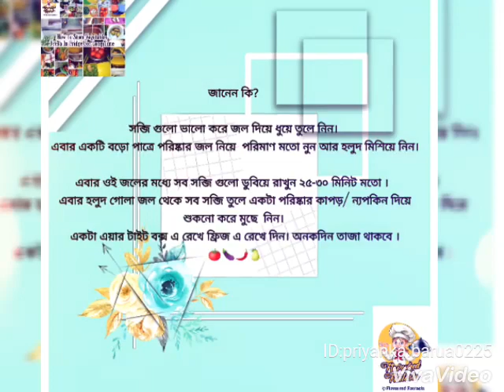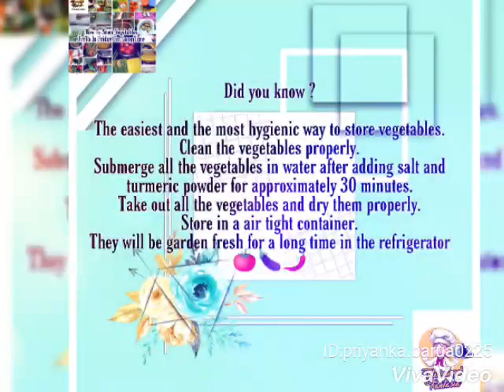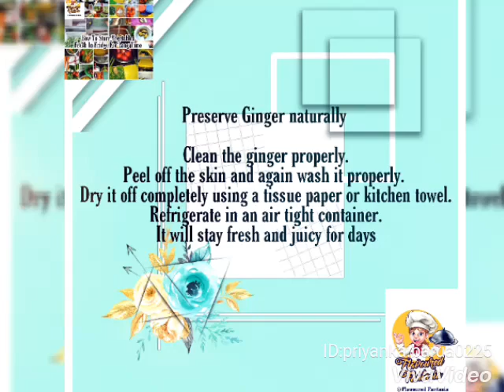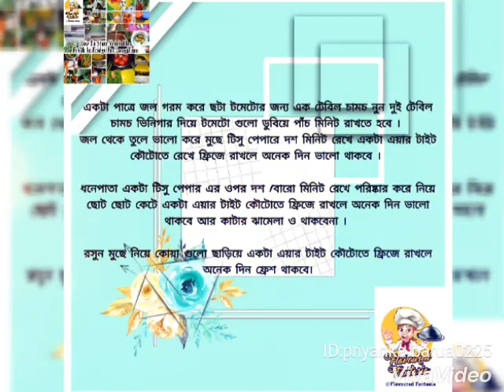Kitchen tips and hacks| Kitchen tips to store vegetables| How to store vegetables in the fridge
Today we present simple yet effective tips to store vegetables without artificial colours and harmful preservatives for a long time.

Video made by: Viva Video

and we will remove the content immediately.